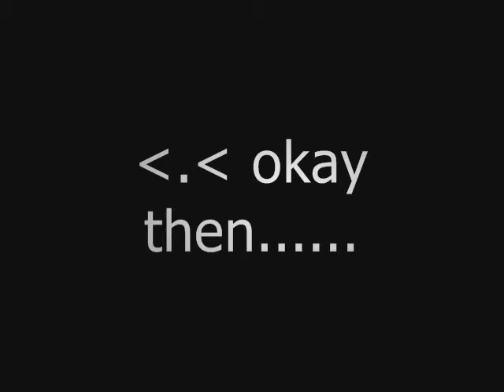deidaras man-purse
deidara has a new knapsack. or is it man-purse?? O.o